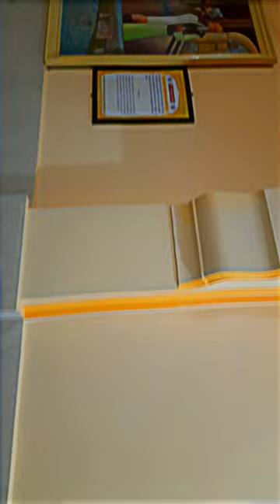MOST EXPENSIVE PAINTING AJAYEB GHAR DARBAR SAHIB TARNTARAN